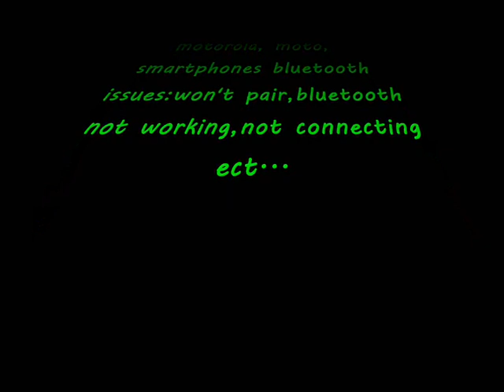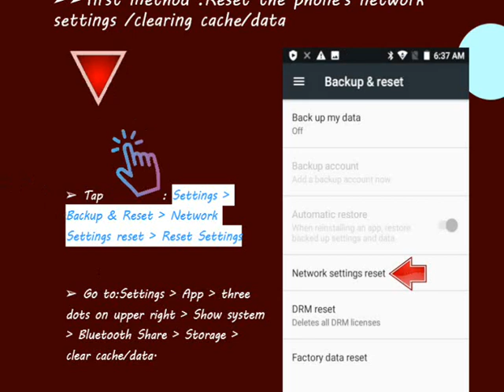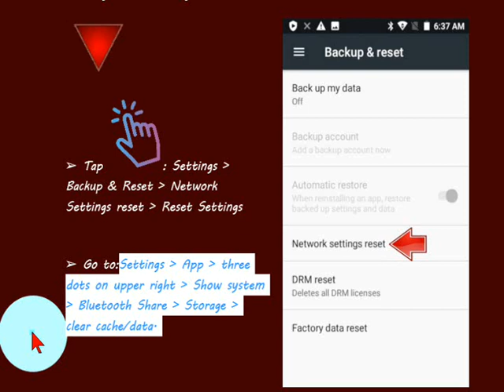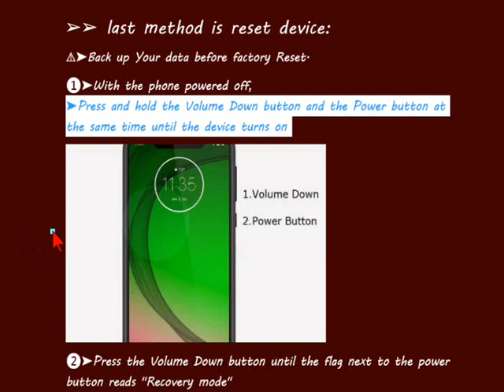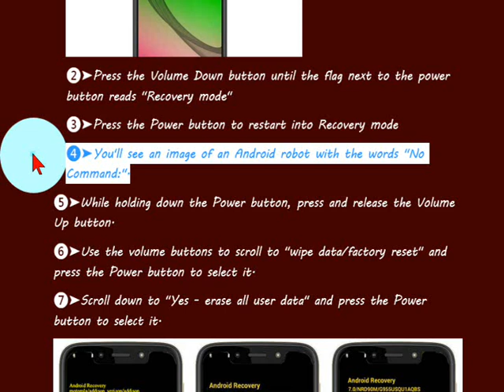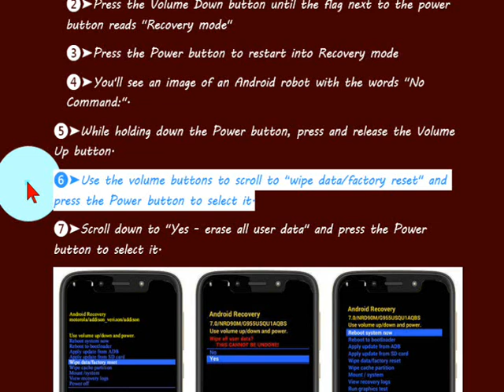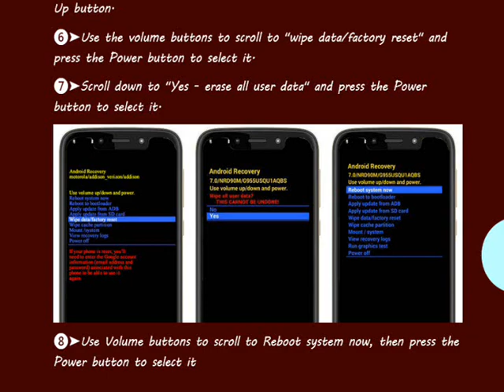Motorola, Moto, smartphones bluetooth issues:won't pair,bluetooth not working,not connecting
Moto Z3 bluetooth not working,connection ,pairing problems.
Moto 1s bluetooth not working,connection ,pairing problems.
Moto E5 Play bluetooth not working,connection ,pairing problems.
Moto G6 Play bluetooth not working,connection ,pairing problems.
Moto E32 bluetooth not working
Moto G72 bluetooth not working.
Moto E22i bluetooth not working.
Moto E22.
Edge 30 Ultra.
Edge 30 Fusion bluetooth not working.
Edge 30 Neo bluetooth not working.
Moto E22s bluetooth not working.
Moto X4 bluetooth not working,connection ,pairing problems.
Moto G5S bluetooth not working,connection ,pairing problems.
Moto G5S Plus bluetooth not working,connection ,pairing problems.
Moto Z2 Force bluetooth not working,connection ,pairing problems.
Moto Z2 Play bluetooth not working,connection ,pairing problems.
Moto E4 Plus bluetooth not working,connection ,pairing problems.
Moto C Plus bluetooth not working,connection ,pairing problems.
Moto C bluetooth not working,connection .
Moto G5 Plus bluetooth not working,connection ,pairing problems.
Moto M2 bluetooth not working,connection ,pairing problems.
Moto M bluetooth not working,connection ,pairing problems.
Moto Z Play bluetooth not working,connection ,pairing problems.
Moto E3 Power bluetooth not working,connection ,pairing problems.
Moto E3 bluetooth not working,connection ,pairing problems.
Moto Z bluetooth not working,connection ,pairing problems.
Moto G4 Play bluetooth not working,connection ,pairing problems.
Moto G4 Plus bluetooth not working,connection ,pairing problems.
Moto G Turbo Edition bluetooth not working,connection ,pairing problems.
Moto X Force bluetooth not working,connection ,pairing problems.
Droid Maxx 2 bluetooth not working,connection ,pairing problems.
Droid Turbo 2 bluetooth not working,connection ,pairing problems.
Moto X Play bluetooth not working,connection ,pairing problems.
Moto X Style bluetooth not working,connection ,pairing problems.
Moto G (Gen 3) bluetooth not working,connection ,pairing problems.
Moto Turbo bluetooth not working,connection ,pairing problems.
Moto E (Gen 2) 4g bluetooth not working,connection ,pairing problems.
Moto X Pro bluetooth not working,connection ,pairing problems.
Moto Maxx bluetooth not working,connection ,pairing problems.
Droid Turbo bluetooth not working,connection ,pairing problems.
Google Nexus 6 bluetooth not working,connection ,pairing problems.
Moto X (Gen 2) bluetooth not working,connection ,pairing problems..
Moto G 4G bluetooth not working,connection ,pairing problems.
Moto E bluetooth not working,connection ,pairing problems.
Moto G bluetooth not working,connection ,pairing problems.
Moto X bluetooth not working,connection ,pairing problems.
motorola Droid Ultra bluetooth not working,connection ,pairing problems.
Droid Mini bluetooth not working,connection ,pairing problems.
Droid Maxx bluetooth not working,connection ,pairing problems.
motorola Razr Maxx bluetooth not working,connection ,pairing problems.
motorola Defy XT bluetooth not working,connection ,pairing problems.
motorola Defy Mini bluetooth not working,connection ,pairing problems.
motorola Atrix 2 bluetooth not working,connection ,pairing problems.
motorola Razr XT910 bluetooth not working,connection ,pairing problems.
motorola Defy Plus bluetooth not working,connection ,pairing problems.
motorola Fire XT bluetooth not working,connection ,pairing problems.
motorola Milestone XT800 bluetooth not working,connection ,pairing problems.
motorola One Pro bluetooth not working,connection ,pairing problems.
motorola P40 Play bluetooth not working,connection ,pairing problems.
motorola Moto Z Force bluetooth not working,connection ,pairing problems.

pairing issues
moto g bluetooth not working
moto g6 not finding bluetooth devices
motorola bluetooth headset pairing
motorola e bluetooth problems
moto g5 bluetooth not working
Fix Motorola Edge Bluetooth, Headphones Connectivity .
Moto 360 won't pair with phone or tablet.
motorola moto Bluetooth connectivity issue
Motorola One Power Bluetooth is not connecting,
motorola moto bluetooth issues